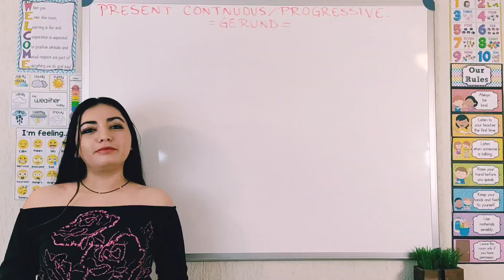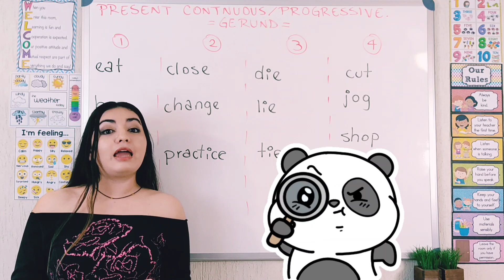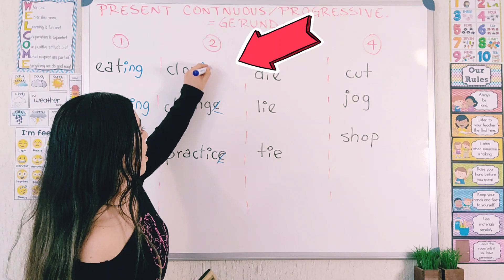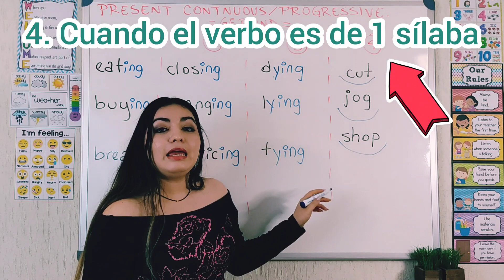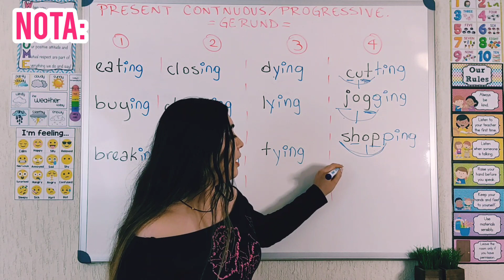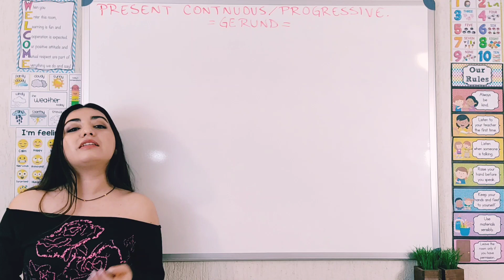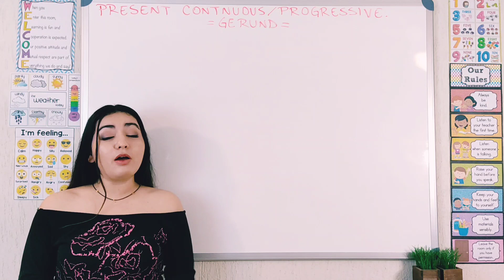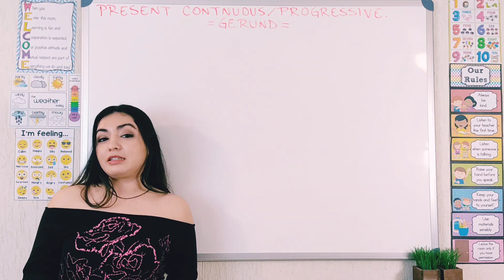Presente progresivo/continuo, Gerundio. Reglas ING. Oraciones Afirmativas-Present progressive Gerund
En este video te enseño el Presente progresivo o Continuo, cuándo lo usamos y cómo se forman las oraciones AFIRMATIVAS. Qué es el GERUND - GERUNDIO, cuáles son las reglas para agregar ING a los verbos de una manera sencilla y práctica para que tú puedas formar tus propias oraciones.
Teacher Claudia 🌻